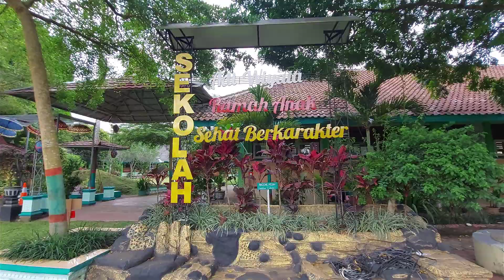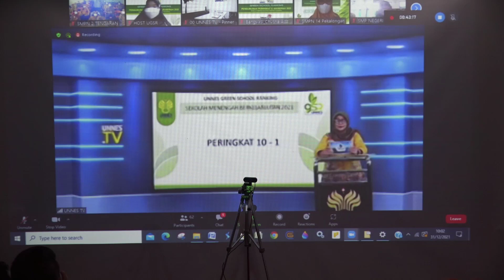HEBOH!! GURU DAN KARYAWAN SMP N 2 TENGARAN TERKEJUT HASIL LOMBA GSR TINGKAT NASIONAL